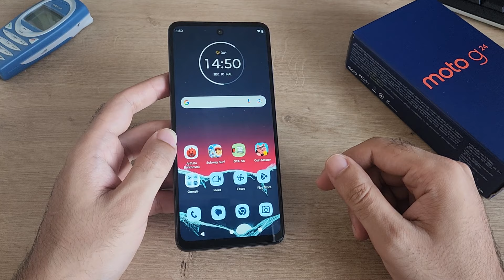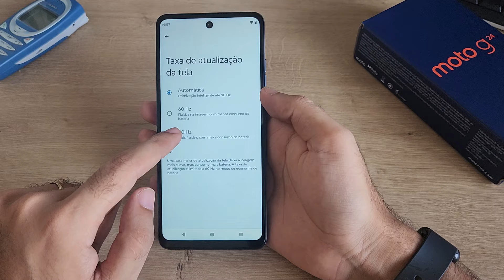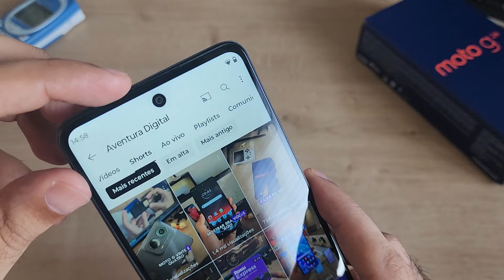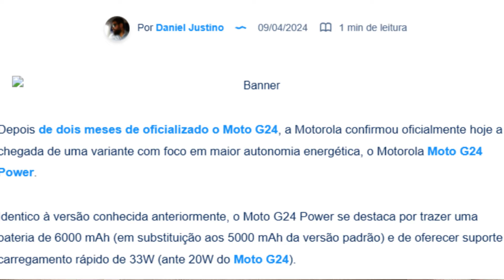5 Pontos positivos do Moto G24 - ELE ESTÁ CUSTANDO MENOS DE 700 REAIS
Esses são os pontos positivos do Moto G24, aparelho pra quem não quer gastar muito ou precisa de um aparelho pra atividades básicas;  @MotoBRA